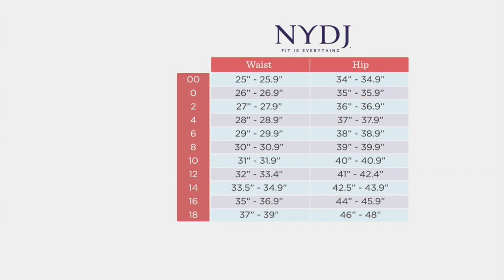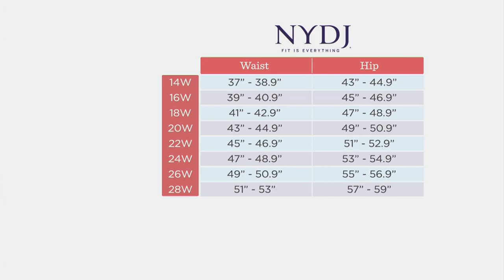NYDJ Baby Corduroy Margot Girlfriend Jeans on QVC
NYDJ Baby Corduroy Margot Girlfriend Jeans

null